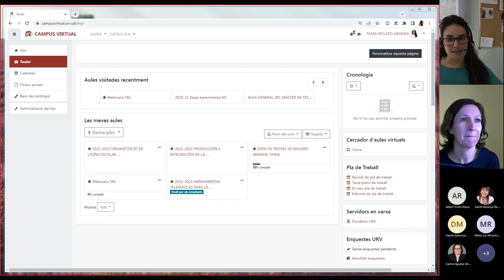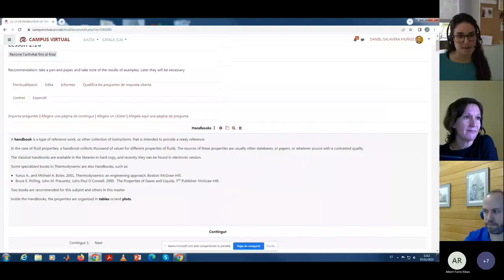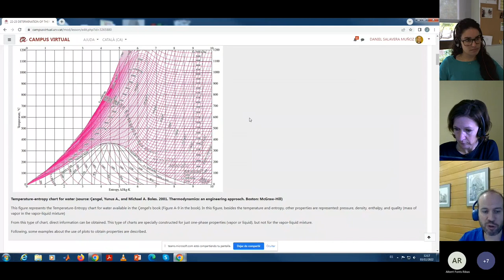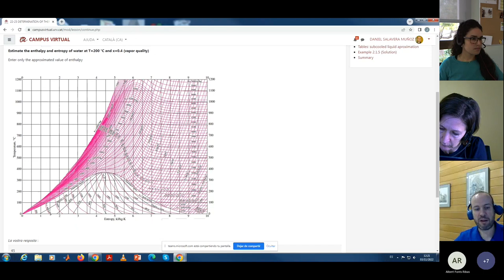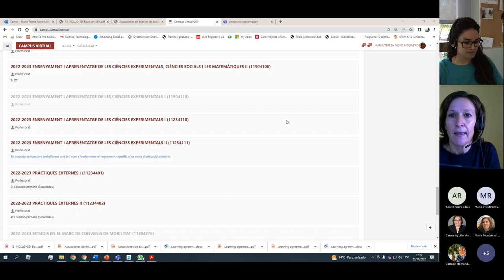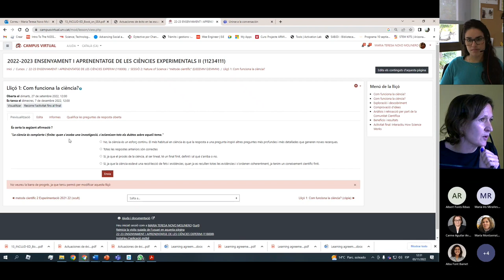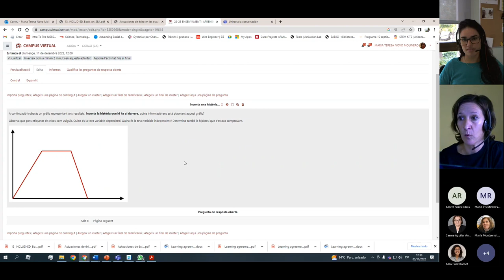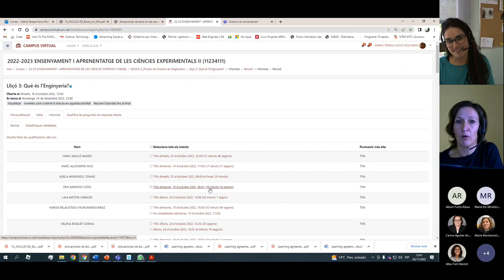I tu, com fas servir l'activitat lliçó?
3 de novembre de 2022

Dr. Daniel Salavera, Departament d'Enginyeria Mecànica, URV
Dra. Maite Novo, Departament de Bioquímica i Biotecnologia, URV

L'activitat lliçó ens permet dissenyar recorreguts d'aprenentatge, flexibles, dinàmics i personalitzables per als nostres estudiants. També són una excel·lent eina per, per exemple, presentar nous continguts als estudiants oferint-los la possibilitat de navegar entre les seves parts, responent a preguntes integrades, o simplement ampliant o reforçant aquells continguts que no acabin de quedar clars. En aquesta ocasió, hem convidat a dos docents de la URV perquè ens expliquin la seva experiència en l’ús de l’activitat lliçó. Si tu també estàs pensant a fer-la servir, no dubtis a connectar-te.